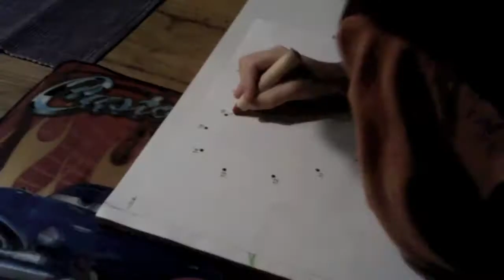Make love, it's easy